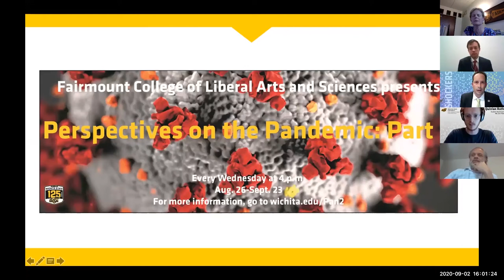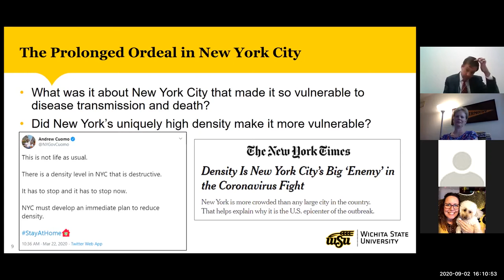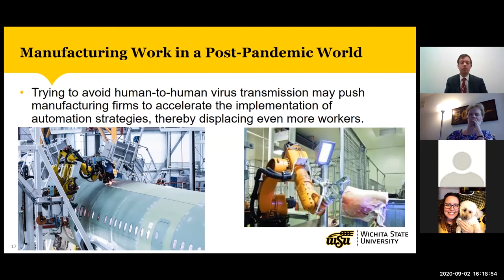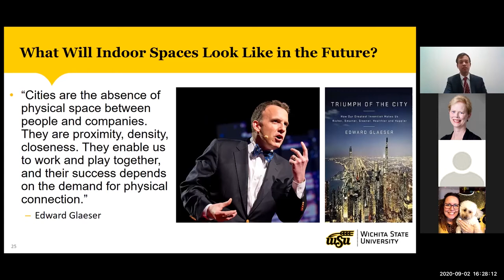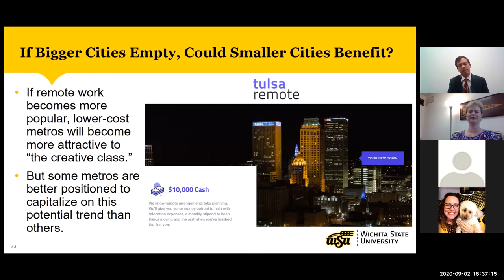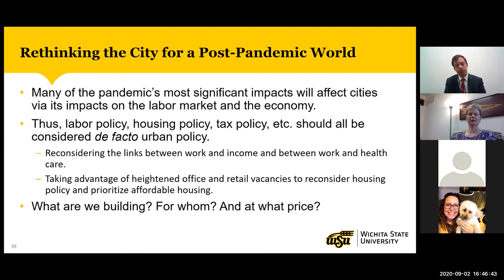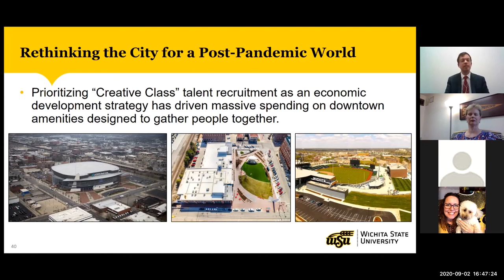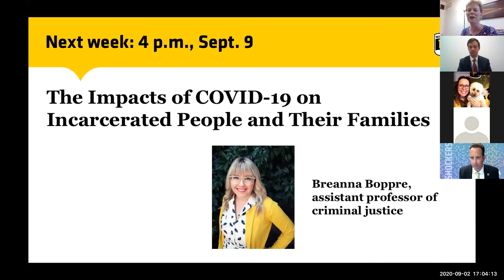Rethinking the city and the community for a post-pandemic world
Cities are places characterized by constant activity, dense social interaction, and innovation fostered in collaborative working environments. With the widespread adoption of social distancing, bans on large gatherings, and remote work as public health responses to the COVID-19 pandemic, those quintessential urban characteristics have been fundamentally transformed. Will those changes be temporary or permanent? And what will they mean for the future of urban economies, neighborhood life, and inequality in the coming years?

In this presentation, Wichita State University urban sociologist Chase Billingham will address these questions, drawing out many of their implications for important urban processes like social dislocation, economic development, and gentrification. While offering a broad perspective on issues affecting cities in general, the discussion will draw special attention to potential impacts of the pandemic on urban growth, decline, and inequality in the Wichita region.

Chase Billingham is an associate professor in the Department of Sociology at Wichita State. His research focuses on urban neighborhoods, urban schools, urban politics, and other issues affecting metropolitan regions in the U.S. Along with his academic research, which has been published in leading journals in urban sociology and the sociology of education, Billingham is a regular contributor to the Wichita Eagle, where he provides commentary on current issues related to urban development and inequality in Wichita. He is currently engaged in research investigating the perspectives of public- and private-sector leaders in the Wichita region regarding Wichita’s economic trajectory before, during, and after the COVID-19 pandemic.